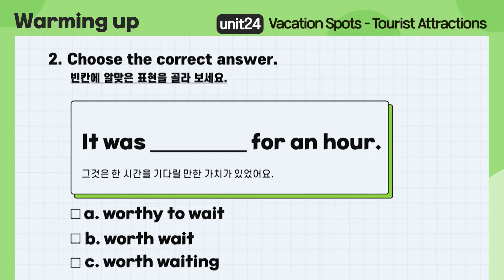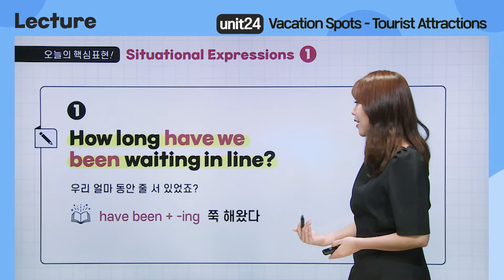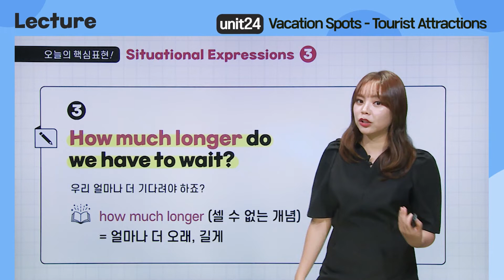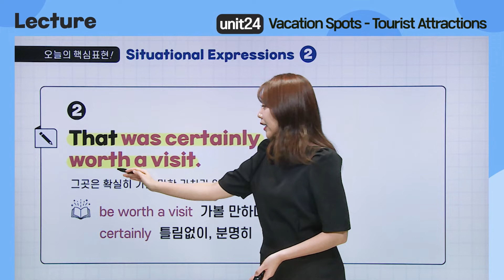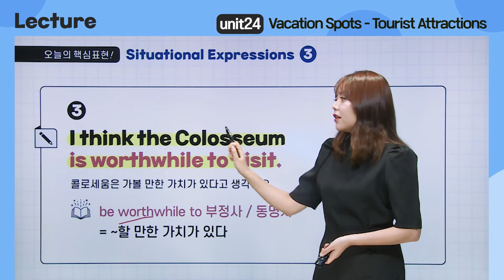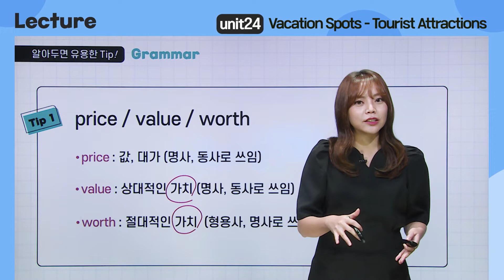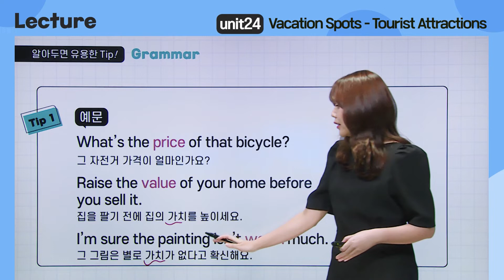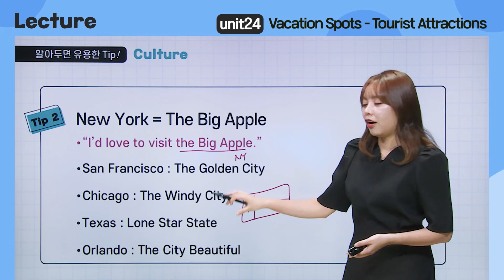[파고다인강] New Talking Plus 레벨 4! 영어회화 시리즈 네 번째 레벨 OPEN🎉 (무료 강의)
📣 2023년! 영어회화 마스터 하고 싶은 왕초보들은 attention~❕✨

 🎉영어 왕초보들을 위해 영어회화 맛zip 파고다인강에서 준비한 New Talking Plus! 강의 OPEN! 🎉

✔️영화관, 술자리, 장례식/결혼식, 휴가지, 직장 사무실까지 모든 장소에서 사용 가능한 표현 요약본!
✔️일상생활부터 비즈니스 회화까지 마스터 하고 싶다면 New Talking Plus 레벨 4 수강ㄱㄱ💻

파고다는 언제나 여러분의 영어회화 마스터를 응원합니다 ❤